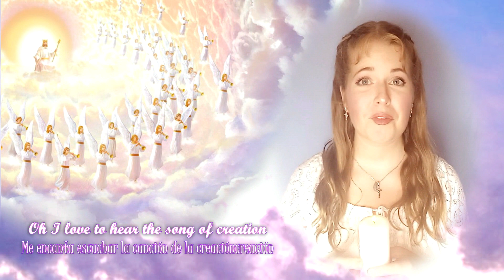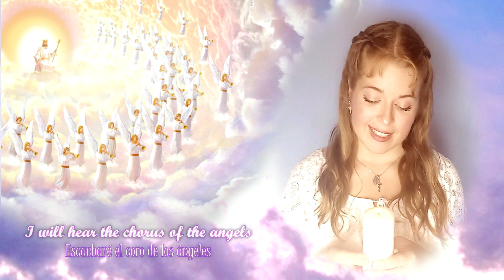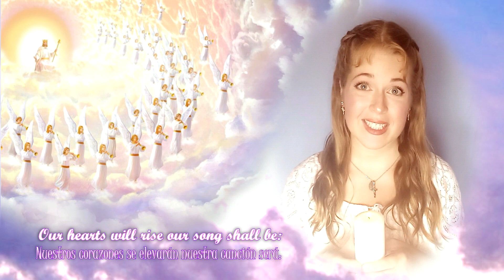The Sound of the Saints 👼 ||Holywins Cover|| Sub ESP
HAPPY HOLYWINS MY LOVELY FOLKS!
Today, when more than half of the World celebrates darkness, death and meanness, I'm here to remind you who is The Way, The Truth and The Life! JESUS CHRIST!

Well, today it's such an important day because it is All Saints Eve! And as all of you know many people have been using this day to commit atrocious things in the name of darkness, death and meanness. But since 2002 our catholic siblings from Paris (France) decided to release all innocents from any disgusting practice celebrating light, goodness, love, care, kindness, compassion and all that holiness means. So this day we, Catholics, (and you who are reading this and want to join us) have decided, instead of scaring or threatening others, to share all good we have, to be the light in a world full of darkness, to pray and LIVE, because Jesus defeated death so we don't need to be afraid of it anymore ❤️

PLEASE REMEMBER I'M NOT A SINGER, I JUST DO THIS TO HAVE A GOOD AND JOYFUL TIME BUT I'M AWARE I'VE NOT THE NECESSARY SKILLS

All voices by me

Have an amazing Holywins and remember, no matter who you've been, from now on you can always be the light!